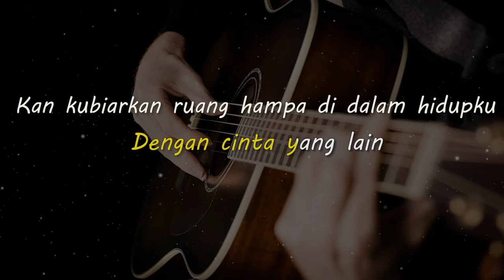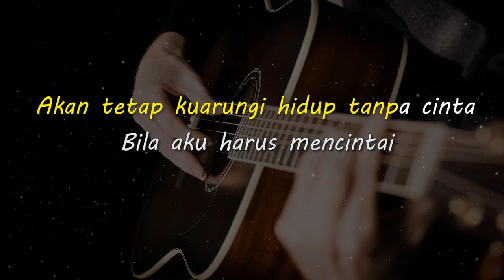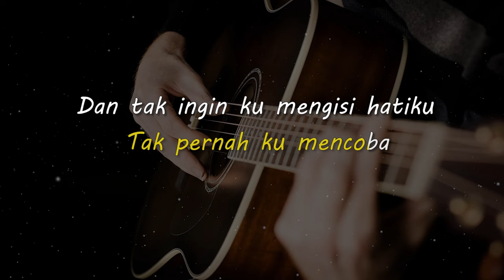RAHASIA HATI // ELEMENT // KARAOKE GITAR AKUSTIK NADA COWO ( MALE )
Lirik

Waktu terus berlalu
Tanpa kusadari yang ada hanya
Aku dan kenangan

Masih teringat jelas
Senyum terakhir yang kau beri untukku
Tak pernah ku mencoba

Dan tak ingin ku mengisi hatiku
Dengan cinta yang lain
Kan kubiarkan ruang hampa di dalam hidupku

Bila aku harus mencintai
Dan berbagi hati, itu hanya denganmu
Namun bila ku harus tanpamu
Akan tetap kuarungi hidup tanpa bercinta

Ho-oh, hanya dirimu yang pernah
Tenangkanku dalam pelukmu, saat ku menangis

Akan tetap kuarungi hidup tanpa cinta

Bila aku, aku harus mencintai
Namun bila, bila ku harus tanpamu

Matursuwun.